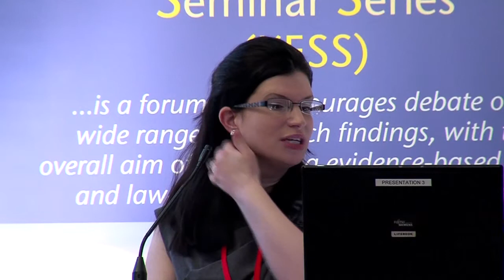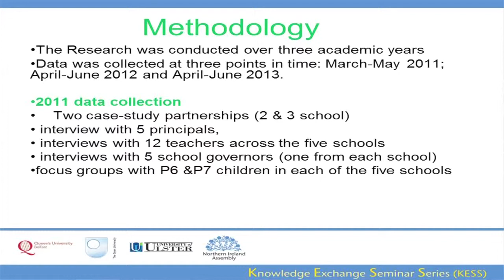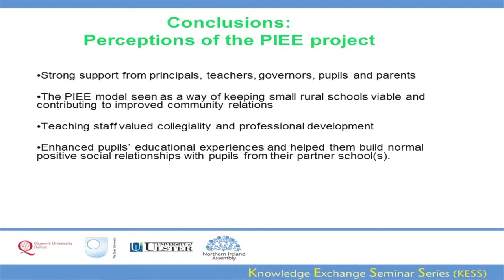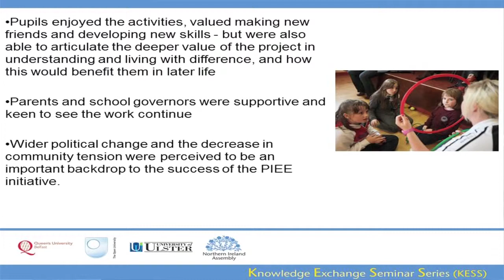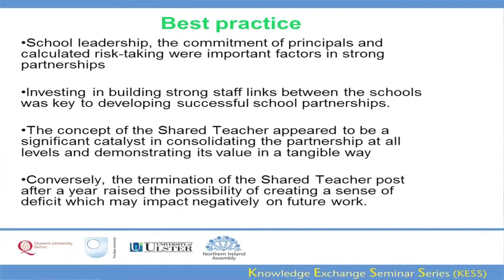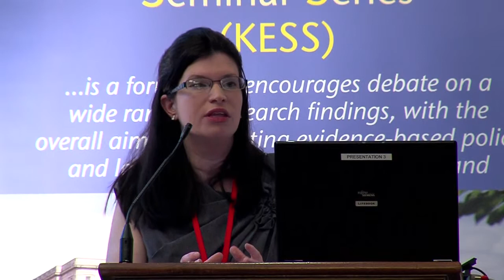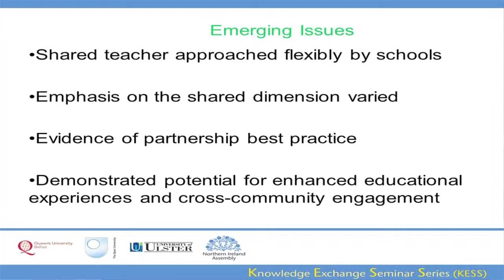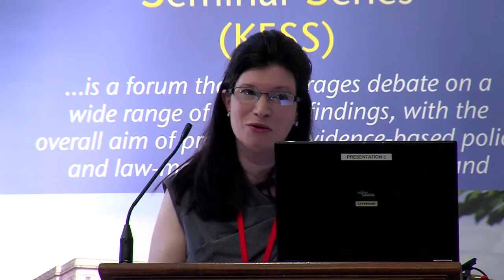24 October 2013 - Rural Primary School Partnerships, Sustainability and Social Cohesion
Dr Aideen Hunter, Dr Jessica Bates, Dr Alan McCully and Dr Una O'Connor (Ulster)

This presentation will offer insight into the potential for co-operation between small controlled and maintained schools in adjacent rural areas. It will draw on the Primary Integrating/Enriching Education (PIEE) project (2010-13), which involves developing cross-community partnerships between small rural schools in the NEELB area to enhance educational provision. The evidence was collected from two 'case study' partnerships. Additional to this, a survey of all participating principals and teachers was undertaken. In the third year of the project, the work was extended to look specifically at the impact of 'shared' teachers, a project initiative whereby a teacher is employed jointly by two partnership schools for a year. The presentation will examine the potential for rural schools, through cooperation, to enhance pupils' entitlement and to achieve greater economic viability. From the evidence gathered, it will assess how far such partnerships might contribute to greater social cohesion or to what extent, in the longer term, they might consolidate existing patterns of segregation. The question of the sustainability of partnerships beyond the life of PIEE will also be addressed.